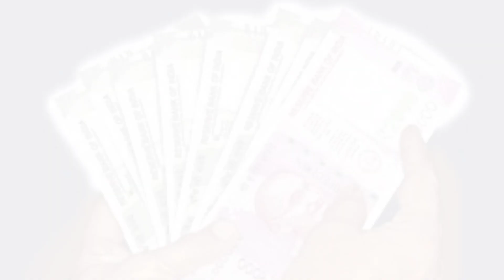ধনী হবার জন্য লেবুর চমৎকারি টোটকা /Dhani habar janaya lebur totka,vtt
খুব অল্প সময়ের মধ্যে ধনী হবার জন্য লেবুর চমৎকারি টোটকা
khub alpa samayer madhye Dhani habar janaya lebur chamatkari totka
valo thakar tips